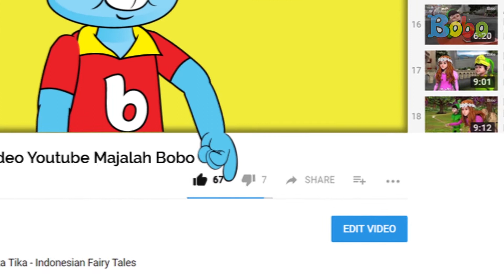Let's Speak English - Space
Produser: David Togatorop
Editor : Sigit Purnomo
Videografer : Glent Bonefasio, Inggar Rivaldi
Video Editor: Glent Bonefasio, Bambang Tetuko, Inggar Rivaldi
Social Media Team : Sepdian Anindyajati